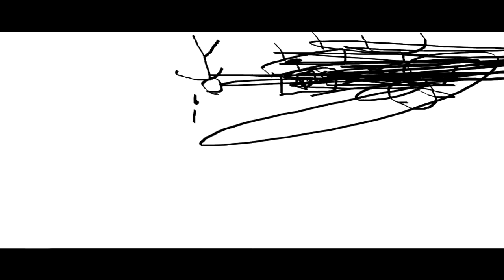THE EPICNESS OF Funny Destroy Tops + Funny Angry Destroy Tops